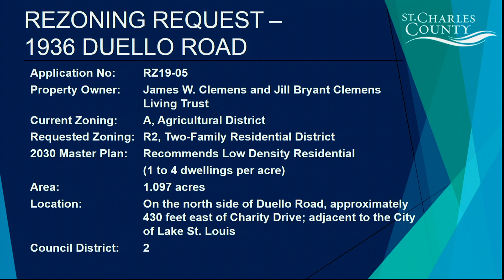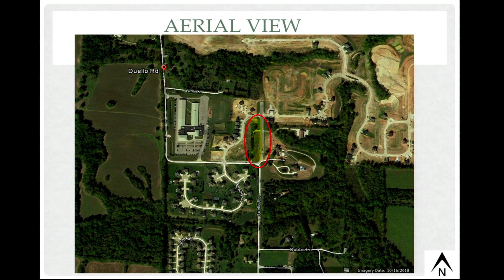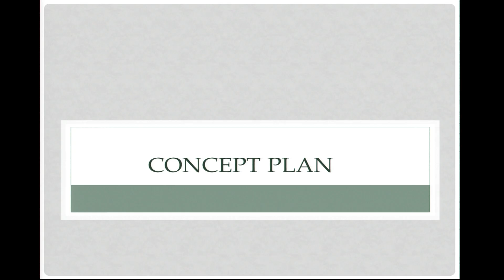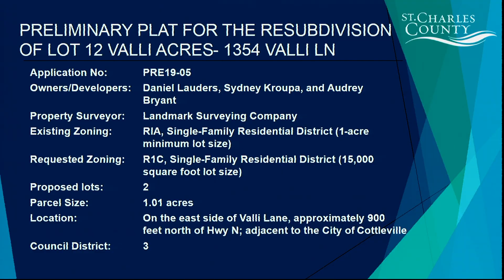St. Charles County Planning & Zoning Meeting: June 19, 2019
Watch the St. Charles County Planning and Zoning Commission meeting from June 19, 2019.